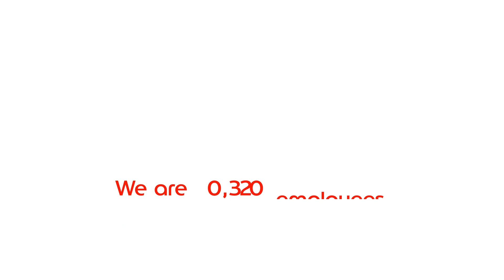10,000 vibing hearts for Edenred's 10-year anniversary